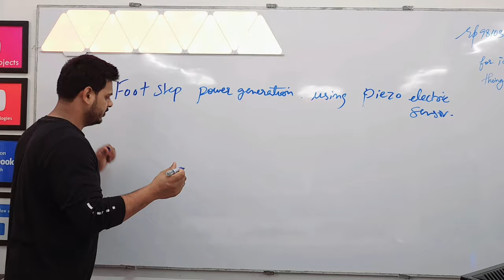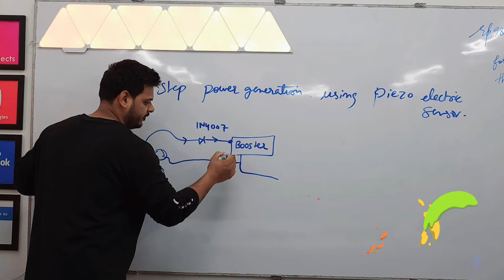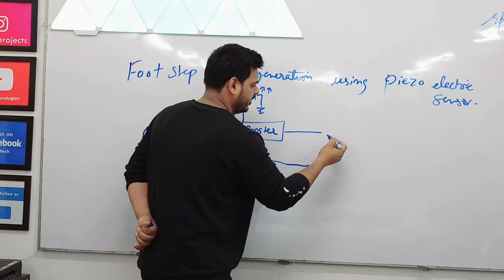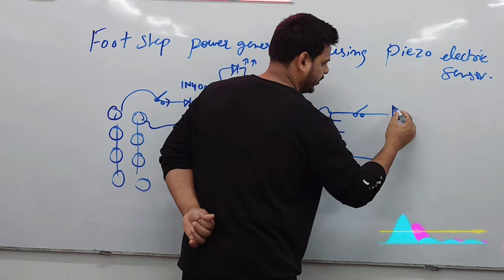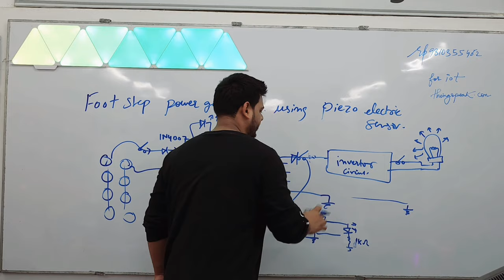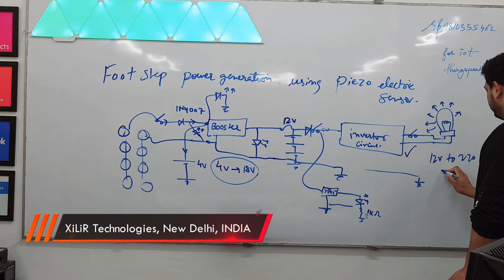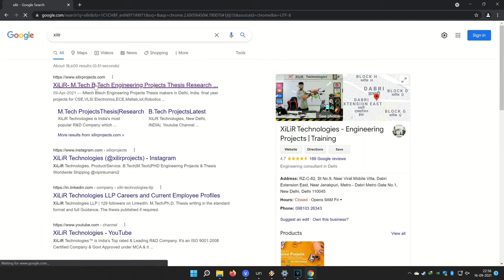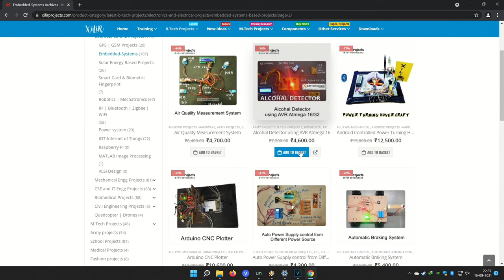Footstep Power Generation using Piezoelectric sensors | Inspire Award | Best Engineering Project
How to make : Piezoelectric based Footstep Power Generation Project
You can Buy this project from above link

In this project, we utilize piezoelectric modules to harness mechanical energy from footstep pressure, generating a steady 5V of electrical energy. This energy is then efficiently stored in a 4V battery. To achieve the desired 12V charging level for the battery, we employ a voltage booster. Once the battery reaches its target voltage, a DC to AC circuit is employed to convert the direct current into alternating current (AC). Finally, by simply flipping a switch, the AC current powers a bulb, causing it to glow. This innovative system presents several advantages, including environmentally-friendly energy harvesting from footstep pressure, efficient voltage conversion with the voltage booster, and the ability to power an AC device using the stored energy, providing illumination through the bulb.

A piezoelectric sensor is a type of sensor that uses the piezoelectric effect to convert mechanical stress or pressure into an electrical charge or voltage, or vice versa. This effect is observed in certain materials like quartz, ceramics, and some polymers. Piezoelectric sensors have a wide range of applications, including in industrial, automotive, medical, and consumer electronics fields. Here's a basic overview of how a piezoelectric sensor works and how you might use it:

Working Principle:

Piezoelectric Material: A piezoelectric sensor is made from a material that exhibits the piezoelectric effect. When mechanical stress or pressure is applied to this material, it generates electric charges on its surface.

Generation of Charge: When the material is subjected to mechanical deformation (e.g., pressure, vibration, or impact), the arrangement of atoms within the material changes, causing a displacement of electrons and the generation of an electric charge across its surfaces.

Voltage Output: This electric charge generates a voltage across the sensor's terminals, which can be measured using appropriate electronics. The magnitude of the voltage is proportional to the applied mechanical force or pressure.

Use in Sensing: In many applications, this generated voltage is used to sense or measure the force, pressure, or acceleration applied to the sensor.

𝗣𝗵.𝗗. | 𝗠.𝗧𝗲𝗰𝗵 | 𝗕.𝗧𝗲𝗰𝗵 | 𝗦𝗰𝗶𝗲𝗻𝗰𝗲 | 𝗛𝗼𝗯𝗯𝘆𝗶𝘀𝘁
All Branches – CSE, IT, ECE, EE, ME, Civil, Bio, etc
👩🏻‍🎓 Students can build their own projects in our lab in one-day training with our experts.

Contact person:

Ph.D. (P), C.E, M.Tech Embedded System, B.Tech ECE, PGD Robotics
𝙰𝚂𝚂𝙾𝙲𝙸𝙰𝚃𝙴 𝙼𝙴𝙼𝙱𝙴𝚁 𝙾𝙵 𝙸.𝙴 𝙸𝙽𝙳𝙸𝙰
Phone/ Whatsapp
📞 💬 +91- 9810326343